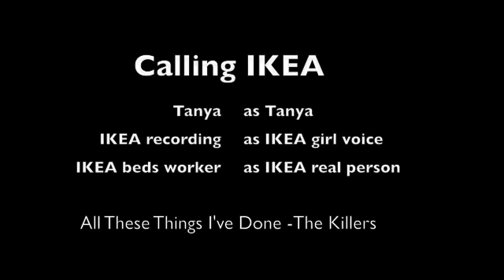Calling IKEA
Just me being stupid